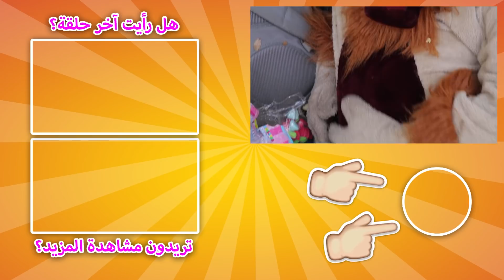بادي فادي | لغز الرجل الغريب 6 (الحلقة قبل الأخيرة) The Strange Man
الحلقة قبل الاخيرة للغز الرجل الغريب .
الاولاد يبداون في مطاردة الرجل الغريب , تروي يلحق به في أعماق الغابة , دانييل تبحث عن إثباتات و رموز عن هويته و بادي فادي يحرس على الحلويات.

**انضموا معنا في قناة "بادي فادي" الاسد المش عادي

حلقة جديدة وقصة جديدة كل اسبوع مع مغامرات الاولاد و الصديق الوفي لجميع الأطفال   "بادي فادي".
تعالو نلعب بالحارة ونادي مع بعض "بدي بادي بدي فادي اطلع برا"
لحجز عروض  بادي فادي -

بتحبو تحضرو الحلقة الجديدة ل "بادي فادي" ؟  إضغط هون

بدكم تعرفوا اي حلقة عندها اكبر عدد مشاهدات في "بادي فادي" ؟  اضغط هون

بدكم كمان حلقات "بادي فادي" ؟ اضغط على Like Like  Like

احكو  لصحابكم يتابعونا و يعملولنا SHARE

و إذا بدكم نتراسل معكم كل ما يطلع  فيديو جديد ل- "بادي فادي" ؟ كل اللي عليكم تسوونه تكبسوا على زر الاشتراك

اضغطوا على الرابط و انبسطوا مع كل حلقات بادي فادي و فيديوهات جديدة لجميع الأولاد